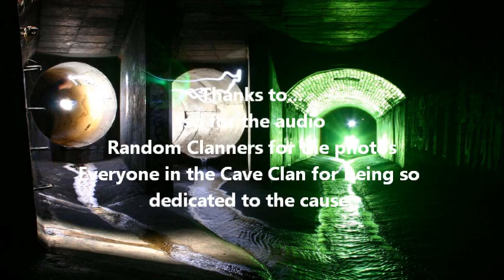Cave Clan turn 30 Happy Birthday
Recorded at The Pillars with 100+ people from overseas & interstate (as well as a few Melburnians) at the Cave Clan's 30th Anniversary.